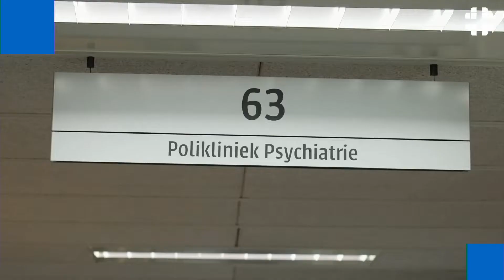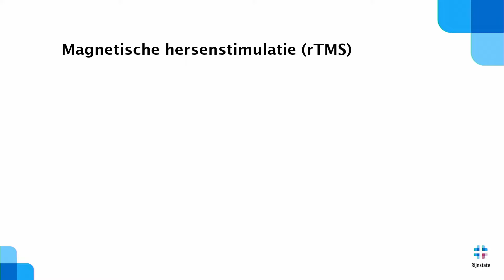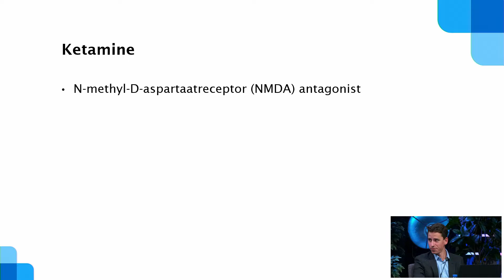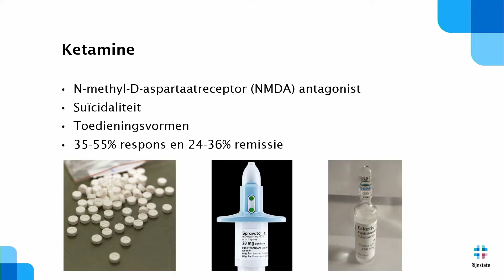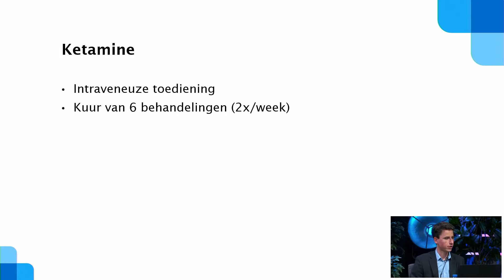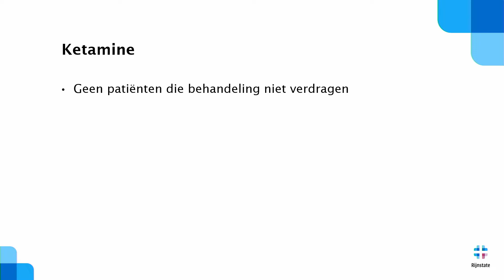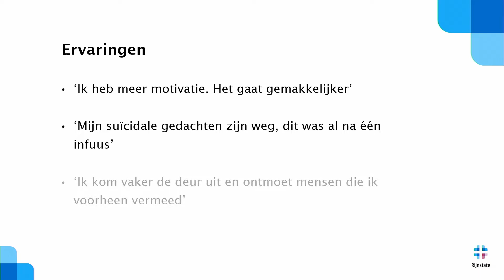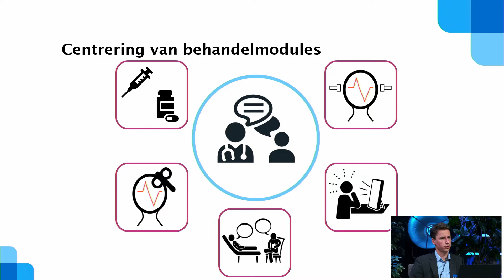Webinar start Rijnstate Depressiecentrum 13-10-2022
In Nederland krijgt één op de vijf volwassenen ooit in het leven te maken met een depressie. Naast medicatie bestaat de behandeling vaak uit cognitieve therapie en gedragstherapie. Bij ongeveer een derde van de patiënten die worden behandeld, slaan deze therapieën niet aan. Deze patiënten, die lijden aan een therapieresistente stemmingsstoornis, krijgen niet altijd de juiste zorg. Maar wat zijn de opties als de standaard behandeling tegen depressie niet werkt en er maatwerk nodig is?

In dit webinar leggen we uit hoe het Rijnstate Depressiecentrum behandeling van stemmingsstoornissen en katatonie aanpakt. Het webinar is bedoeld voor huisartsen, psychiaters (GGZ), medisch specialisten, verpleegkundig specialisten (GGZ), psychologen (GGZ) en praktijkondersteuners.